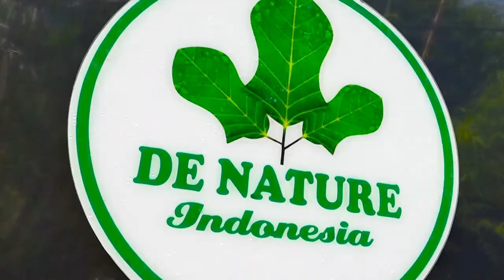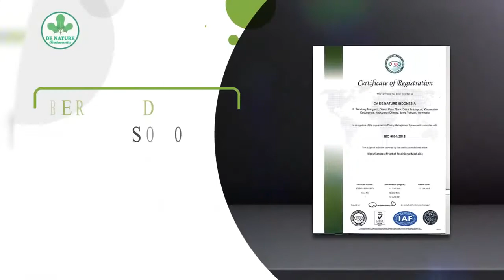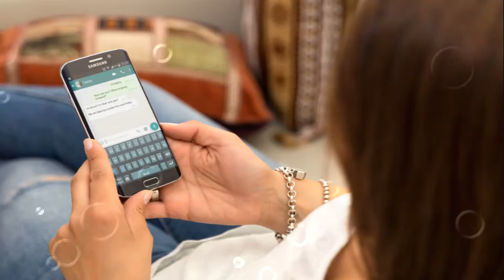Cara Mengobati Bisul Berisi Nanah Di dekat Anus | Obat Fistula Ani Selain Operasi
Pengobatan Fistula Ani biasa dilakukan di masyarakat sebagia berikut:

- Operasi bedah
- Fistulotomi
- Teknik seton
- Advancement flap
- Bioprosthetic plug
- Prosedur LIFT
- Fibrin glue

Untuk itu jika mengalami gejala seperti itu perlu dilkakukan penanganan secara intensif agar fistula ani cepat diatasi

dari berbagai macam obat-obatan untuk mengatasi fistula ani, kami memberikan solusi terbaik bagi Anda untuk menyembuhkan fistula ani yakni dengan paket obat herbal fistula ani dari de Nature Indonesia yang terdiri dari kapsul Ambejoss, Ziirzax, , dan salep salwa.

ZAITOP DE NATURE POM TR 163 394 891

ZIiRZAX DE NATURE POM TR 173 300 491 IZIN UKOT DINKES RI No. 503/1259/2016/2BERSERTIFIKAT HALAL DARI MUI

SALEP SALWA POM TR 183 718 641

Masing-masing obat isi 50 kapsul, obat diminum 1-3 kapsul 3x sehari dan salep dioleskan pada anus/fistula ani 2x sehari.

Jika anda ingin berkonsultasi ataupun berminat membeli obat kami anda bisa hubungi kontak kami : 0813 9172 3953 online 24 jam

Kelebihan pengobatan kepada kami:

1.Tidak perlu repot ke apotik/dokter
2.Konsultasikan free (gratis) dan ditangani oleh
costemer servis berpengalaman tentang penyakit
tersebut.
3.Privasi terjaga (di paket hanya tertulis kode obatnya saja)

Legalitas Obat De Nature Indonesia :

~ Terdaftar Kementrian kesehatan BPOM RI
~ Bersertifikat hallal MUI (sudah dijamin Kehalalannya)
~ Bersertifikat ISO 9001:2015 (management mutu bersetandar Internasional)
~ Apoteker yang berpengalam dan proses produksi sesuai alur CPOTB (cara pembuatan obat tradisional yang baik)
~ Bebas BKO (Bebas bahan kimia Obat)

Untuk channel ini merupakan channel dari salah satu agen resmi dari De Nature Indonesia yang menjual berbagai macam obat herbal berkualitas dan setandar internasional. Untuk anda yang ingin berkonsultasi dan membeli obat diatas silahkan hubungi nomor dibawah ini.